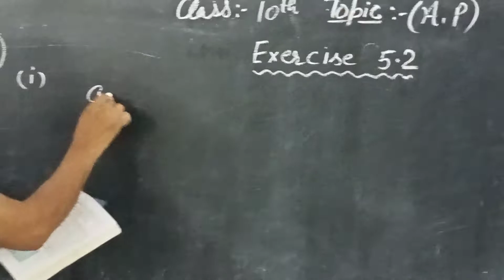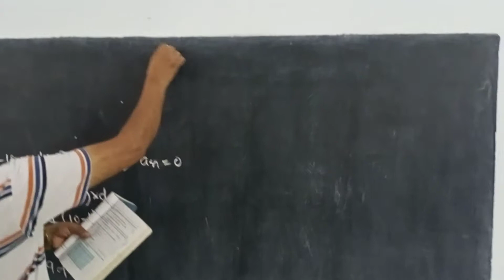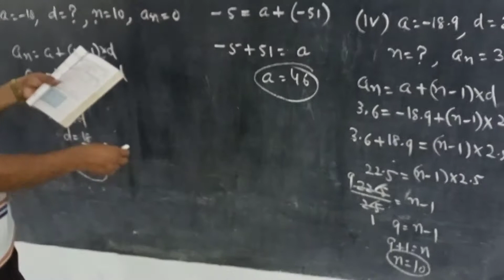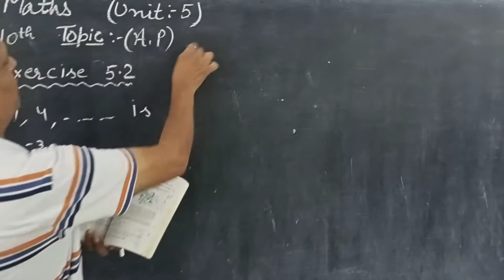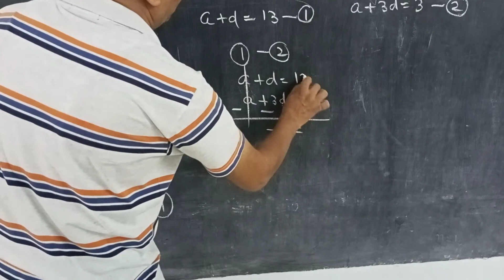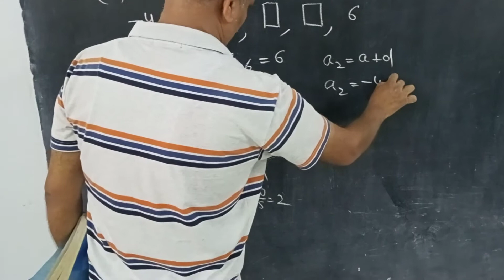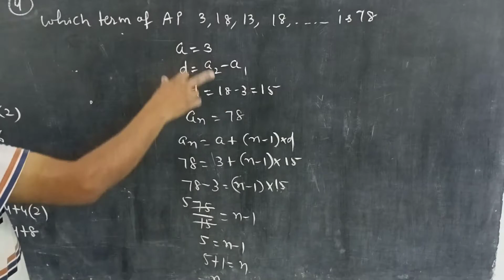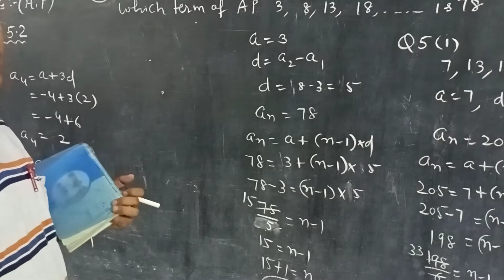Class 10th exercise 5.2 Q 1 to 5